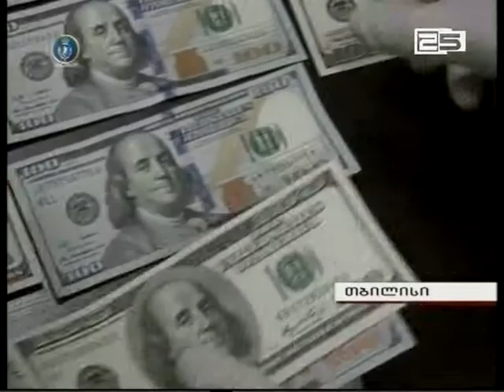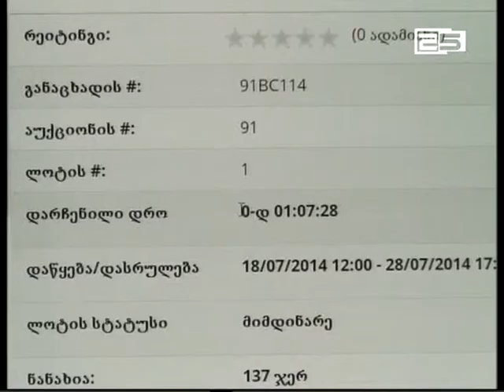ქრთამის აღების ფაქტზე ბათუმის მერის რწმუნებული დააკავეს